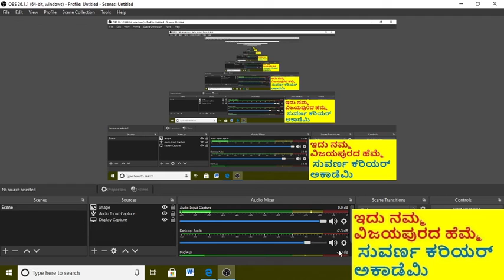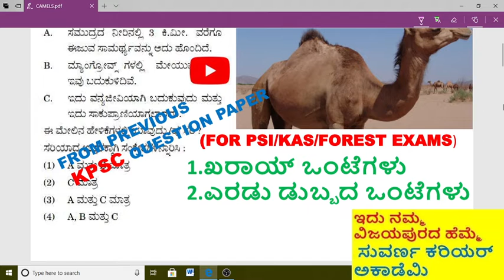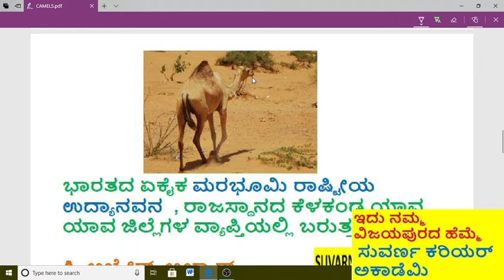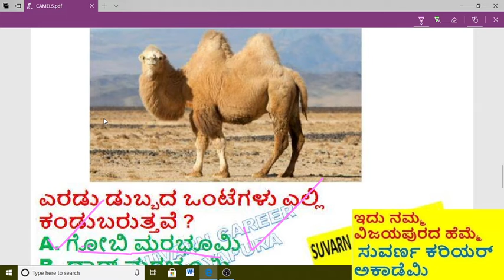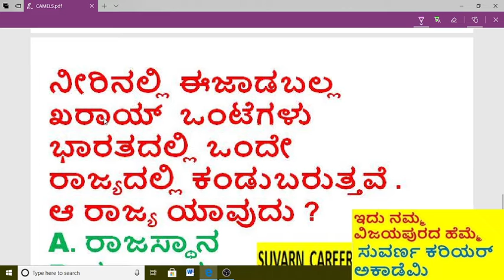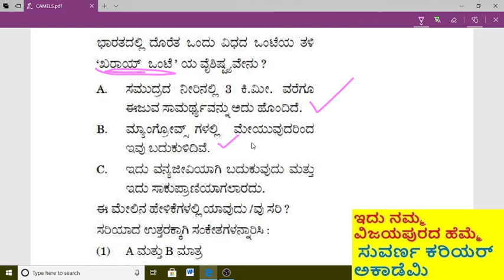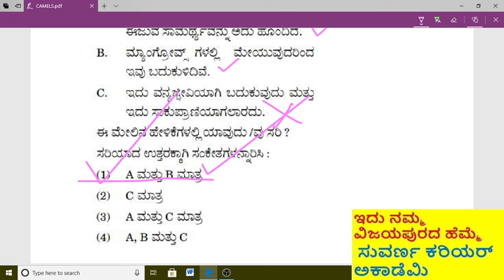PSI exam,KAS exam,Forest exam,KSRP,CAR DAR-CAMELS